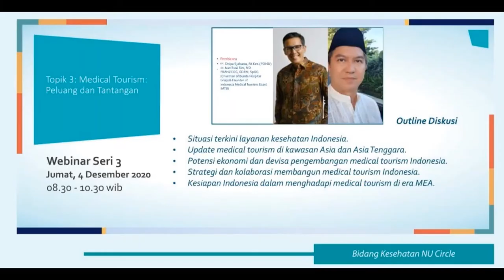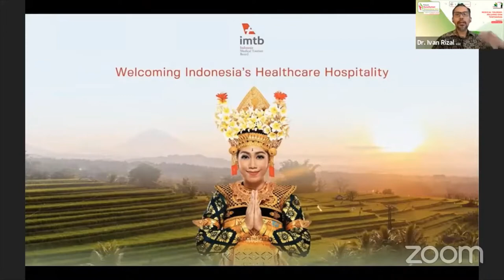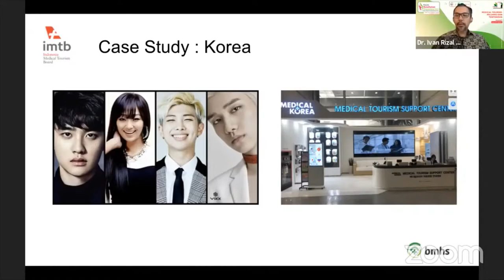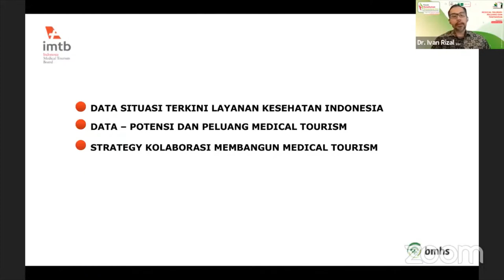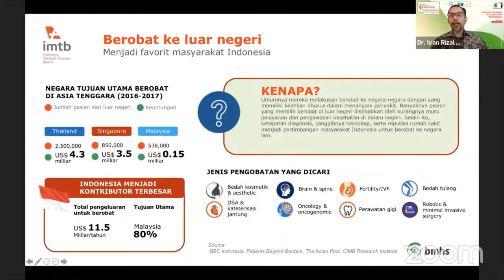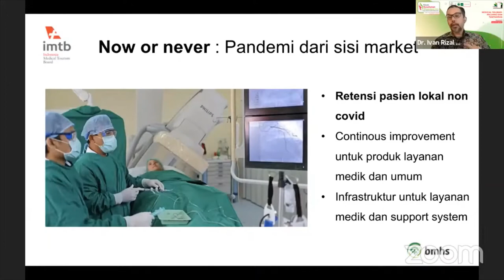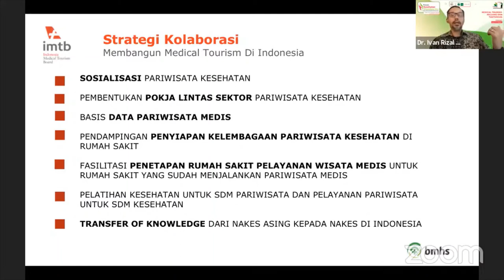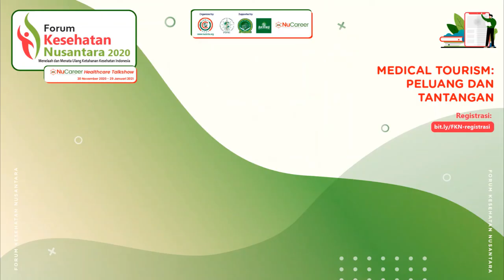Medical Tourism #2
Ratusan triliun rupiah bisa kita hemat dengan mengembangkan medical tourism secara komprehensif dan sinergi lintas sektor. Walau tantangannya tidaklah sedikit.
Ekstra devisa pun berpeluang kita raih.

Yuk simak paparan paparan Dr. dr. Ivan Rizal Sini, Sp.OG sebagai bagian kedua dari rangkaian diskusi Medical Tourism. Situasi terkini layanan kesehatan Indonesia dan potensi serta peluangnya untuk mengembangkan Indonesia Medical Tourism dipaparkan secara gamblang. Termasuk collective branding yang merupakan salah satu upaya penting.

MC: Sendang Wangi
Host: Prof. DR. dr. Budi Wiweko, Sp.OG
Co-host: Ni Komang Yeni Dhana Sari, M.D., Sp.OG

Simak juga, bagian berikutnya:
Medical Tourism bag.3 (diskusi bagian 1)
Medical Tourism bag.4 (diskusi bagian 2)

atau simak kembali bagian sebelumnya,
Medical Tourism bag.1 (paparan dr. Dripa Sjabana, M.Kes)